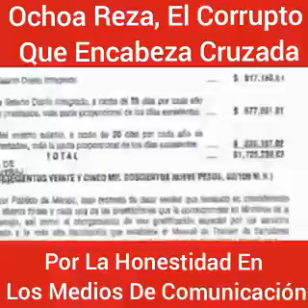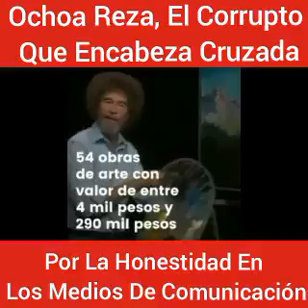Clavillazo Ochoa Reza, el corrupto que encabeza la lucha contra la corrupción dentro del PRIAN!!